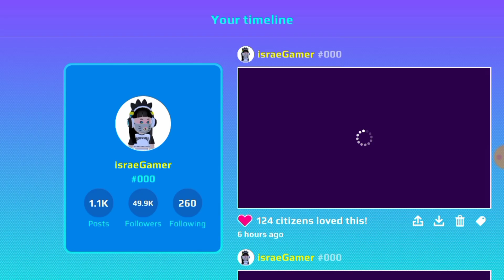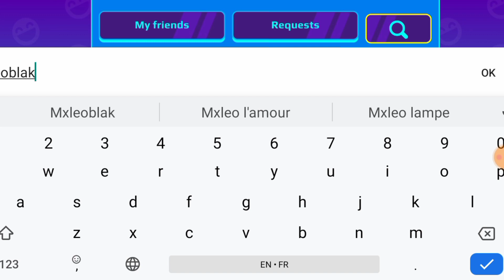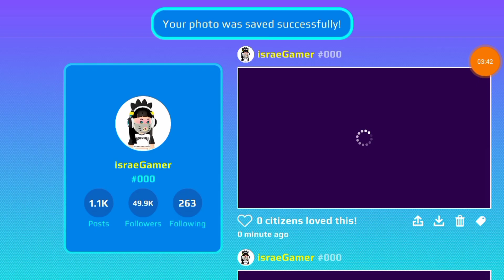ماب الهروب من الهالوين المرعب ل 2022🎃واذا خسرت..؟😨PK XD HALLOWEEN ESCAPE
رابط تحميل اللعبة:
ماب الهروب من الهالوين. ماب الهروب من الهالوين ب بي كي إكس دي. بي كي إكس دي. لعبة بي كي إكس دي. إسراء قيمر. قناة إسراء قيمر. الهروب من الهالوين 2022.هالوين 2022.pk xd Halloween escape. pk xd Halloween 2022.pk xd. israe Gamer channel pk xd. israe Gamer.